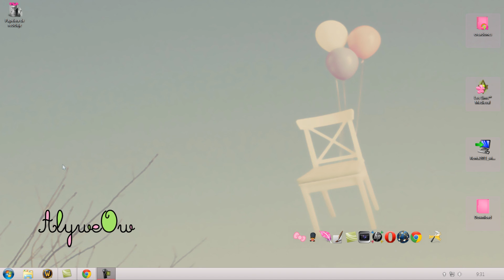Pequeño avisito! (que no cunda el pánico!)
Para que no os asustéis! jaja